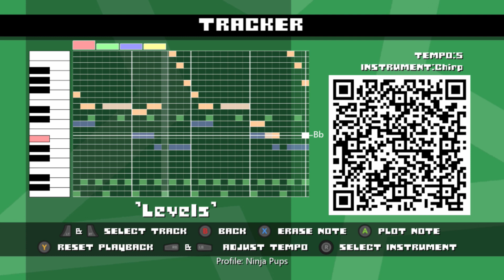IDARB - How to Make "Levels" by Avicii [Tutorial & QR Code]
This is how to make "Levels" by Avicii in IDARB! The correct instruments are in the description!
- Credit to SantiMama for the note placement

Red: Blip
Green: Drumkit
Blue: Bass
Yellow: Rezo